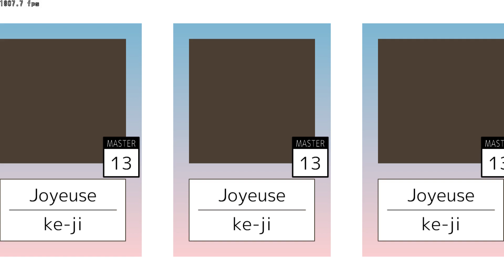【Seaurchin 創作譜面】Joyeuse／ke-ji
曲名:Joyeuse
アーティスト:ke-ji
難易度:13.7(旧)→14.4(新)
ND:ta-ka
撮影代行:rgl氏

ジュワー！